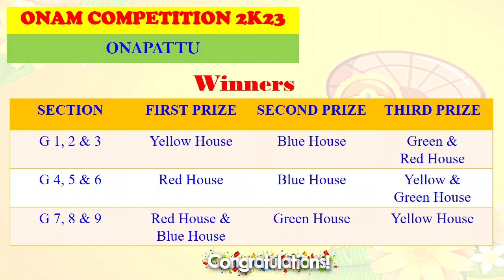Onam Celebration 2K23